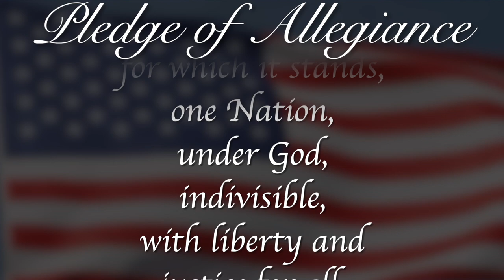Morning Announcements September 18th, 2023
Have a Memorable Monday!